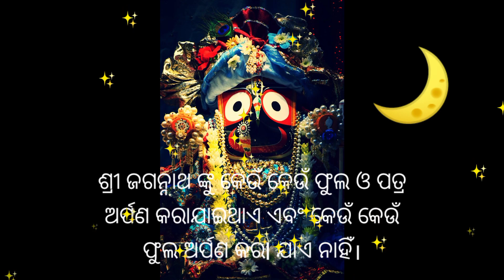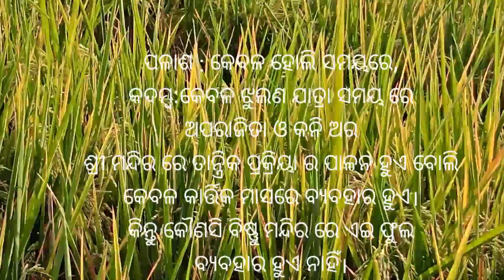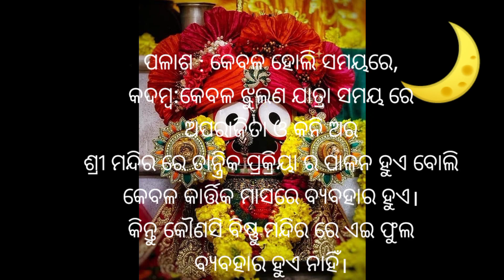Which flowers are offered to lord Jagannath/ଶ୍ରୀ ଜଗନ୍ନାଥ ଙ୍କୁ କେଉଁ ଫୁଲ ଅର୍ପଣ କରାଯାଏ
Namaskar to all my viewers.Inthis  video I 've mentioned that which flowers are offered to lord Jagannath and which are not. Hope you'll like this .

Thanks.